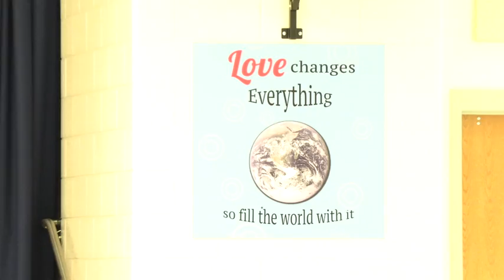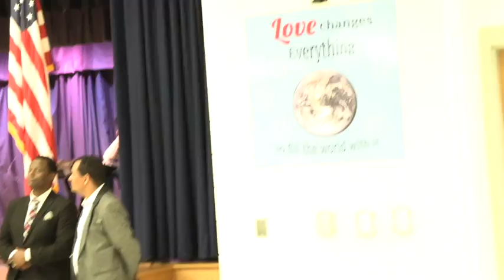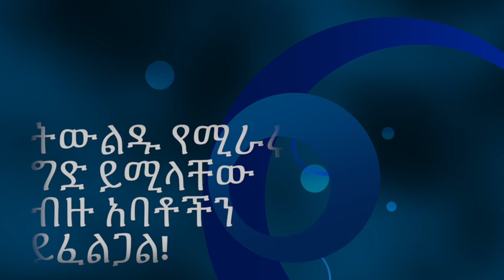ትውልዱ የሚራሩ ግድ ይሚላቸው ብዙ አባቶችን ይፈልጋል!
This video is about pastor Solomon